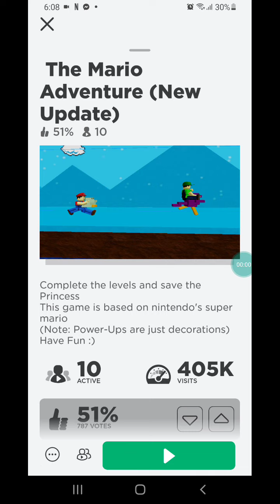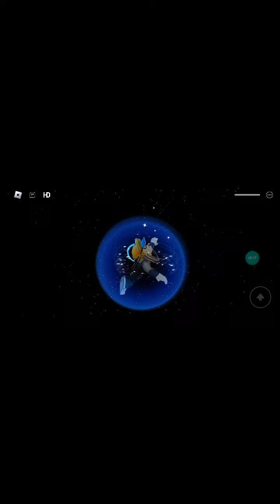THE MARIO ADVENTURE